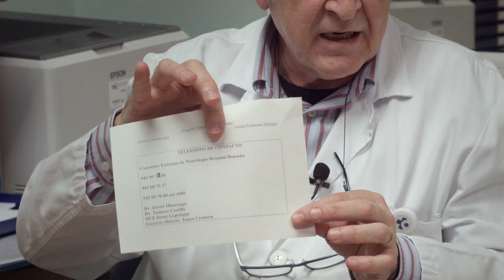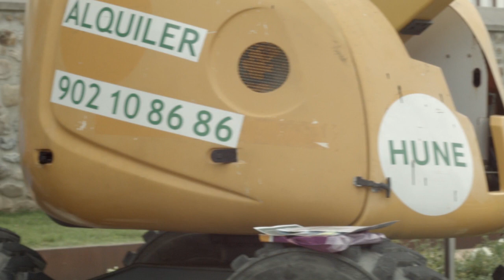Oihu anizkoitza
Ibon Fernandez Iradi preso gaixoaren egoeraren berri ematen duen dokumentala, “Oihu anizkoitza”
“Ibon maite dugunok” izeneko taldeak osatu du dokumentala. Beñat Iriondo, Rosa Ormazabal, Donetz Iradi, Ane Fernandez Iradi, Asier Burgaleta, Oihana Salazar eta Jurdana Anton izan dira dokumentala lantzen urtebetez.